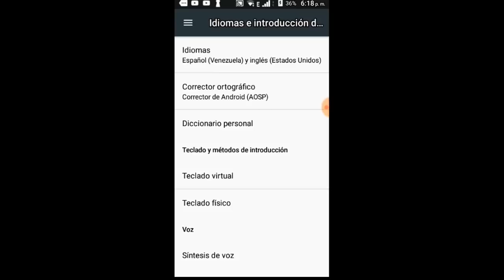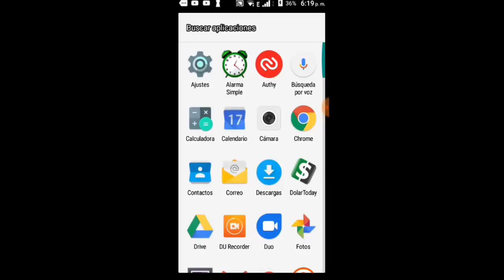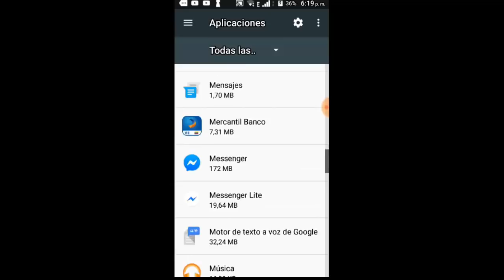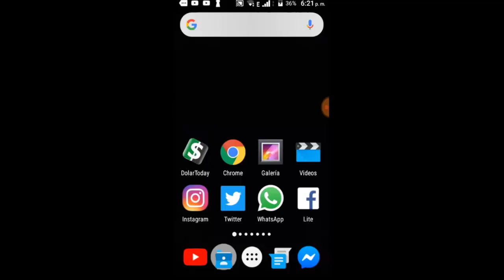Teclado Android No Aparece o Teclado Android No Funciona I 3 Soluciones 2025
En este vídeo te ayudare a reparar cuando el Teclado Android No Aparece o Teclado Android no Funciona por medio de 3 soluciones fácil y sencillas para ti

Videos Interesantes
💛 Como ACELERAR Celular